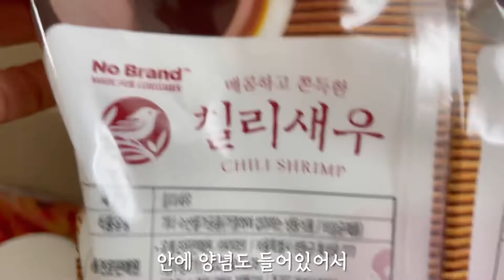강아지 우유를 먹방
안녕하세요 망사장 입니다
망고랑 누나 일상 재미있게 봐주세요~

이름 - 망고
성별 - 남